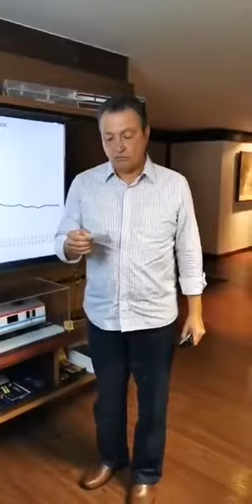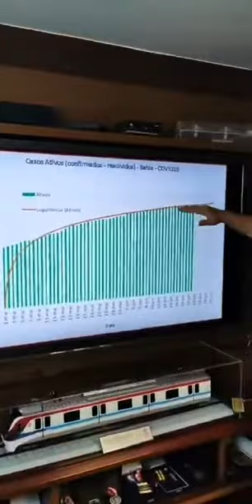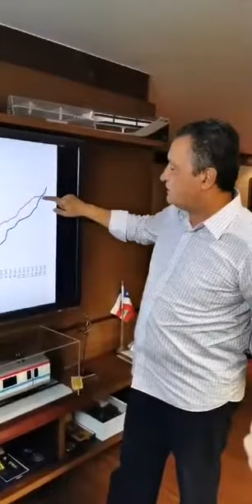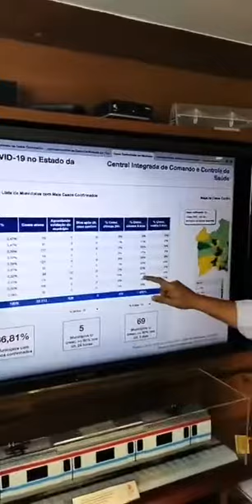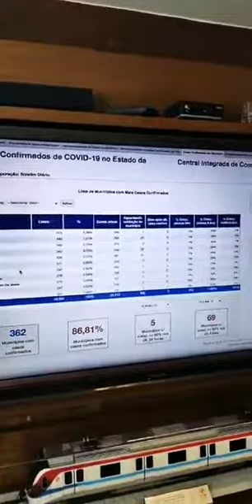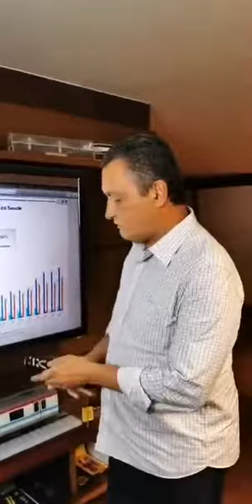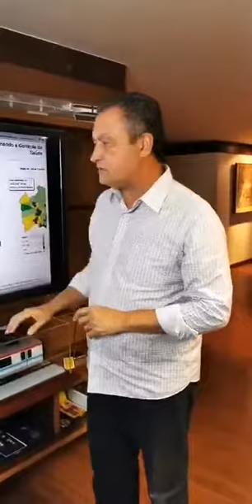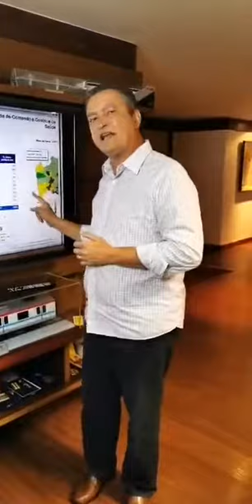Rui Costa sobre o São João sem fogueira